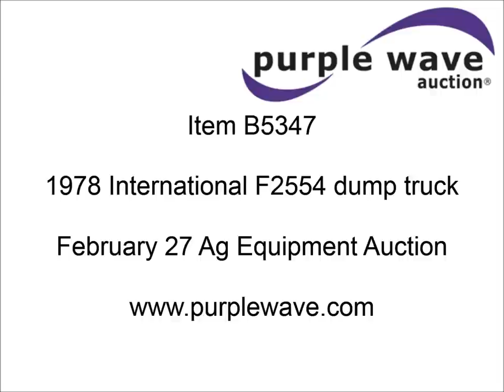1978 International F2554 dump truck for sale | sold at auction February 27, 2013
1978 International F2554 dump truck
151,289 miles on odometer
3,773 hours on meter
International DT466 7.6L diesel engine
Spicer 13 speed manual transmission
Model RT613
Twin screw
Locking differential
Heat
Air suspension seat
15&#039; steel dump bed
44"H side rails
Grain gate
Spreader chains
8&#039;3" side height from ground
Chrome bumper
Block heater
Air operated end gate
Snyder 100 gallon fuel tank
Serial 5673820
Pin hitch
Perfection job handler single ram three stage hoist
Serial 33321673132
PTO
Air brakes
Spicer RA355 differential
5:37 gear ratio
228" wheel base
11R22.5 tires
Clutch replaced 2011
Unit repainted 2012
Air ride seat installed 2012
Bumper, clearance lights, headliner, turbo back exhaust, and power steering pump replaced January 2013
CF255HHA11497

It was located in Treynor, IA, and we sold it to the highest bidder for $5,500.